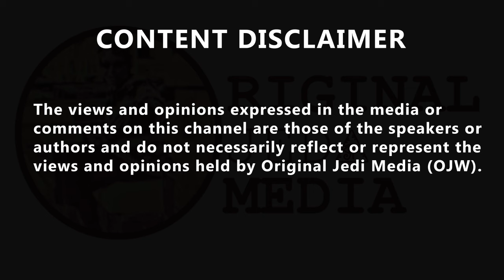‘It's ridiculous.’ Chris tells, Carol Vorderman there ‘more important things like a convicted....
‘It's ridiculous.’ Chris tells, Carol Vorderman there ‘more important things like a convicted sex offender’ taking part in the Olympics compared to commentator Bob Ballard being sacked for saying “you know what women are like… hanging around, doing their makeup.” Noggsy @Stephen52570625
And what about the trans boxer fighting? It’s dangerous and someone is going to get hurt Joe @JoekingLdn, 'There is no doubt about it, the world has lost the plot.' Probable spam mark hughes @markhughes1982
Wow. Someone talking sense. This world is so fcked Mark @Donkey4md Both should be out of the Olympics. A dirty nonce shouldn't be competing.
A fossil who thinks it's ok to get cheap laughs with a crap joke shouldn't be commentating.